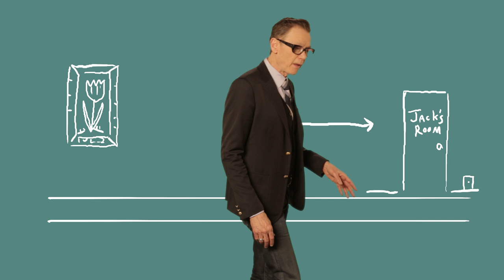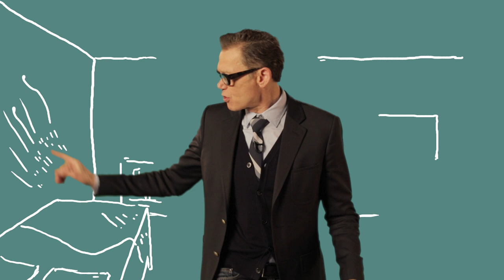The Dumbest Boy in the World, a story by Jack Gantos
Newbery Medalist Jack Gantos used to be the dumbest boy in the world...

The Newbery Award–winning author of Dead End in Norvelt shares advice for how to be the best brilliant writer in this funny and practical creative writing guide perfect for all kids who dream of seeing their name on the spine of a book.

With the signature wit and humor that have garnered him legions of fans, Jack Gantos instructs young writers on using their "writing radar" to unearth story ideas from their everyday lives. Incorporating his own misadventures as a developing writer, Gantos inspires readers to build confidence and establish good writing habits as they create, revise, and perfect their stories. Pop-out text boxes highlight key tips, alongside Gantos's own illustrations, sample stories, and snippets from his childhood journals. More than just a how-to guide, Writing Radar is a celebration of the power of storytelling and an ode to the characters who—many unwittingly—inspired Gantos's own writing career.